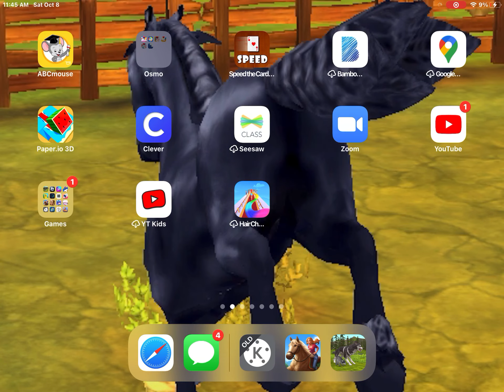After so long riding tales of not playing hrt/horse riding tales